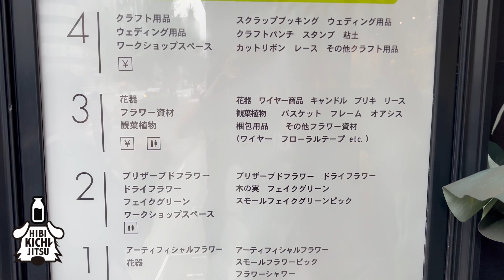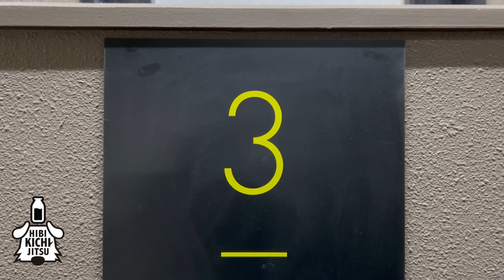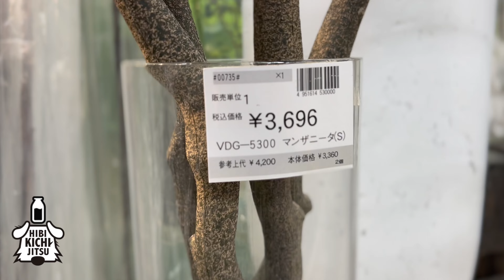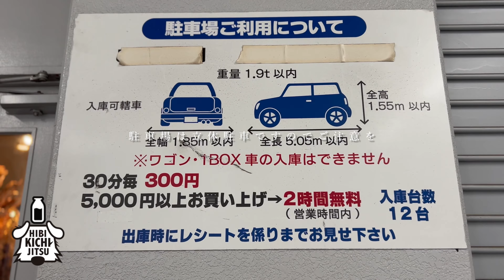愛犬キチと蔵前の「EAST SIDE TOKYO」 に行く 【ノーフォークテリア norfolkterrier 犬 dog kichi 】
■今回は9月下旬の雨上がりの週末に可愛いキチと一緒にお買い物に行ったお話です。場所は台東区蔵前。
なんだか素敵なお店が増えているこの町に、素敵な造花(アーティフィシャルフラワー)のお店があるのを発見したので行ってきました。
お店は 「east side tokyo」 とっても素敵な楽しい場所でした♪
何よりキチと一緒に入れるのが最高♡ でした。
（わんこはカートか抱っこなら一緒に入れるそうです）

□ロッシ・猫・ロシアンブルー・メス (天国で遊び中）🌈